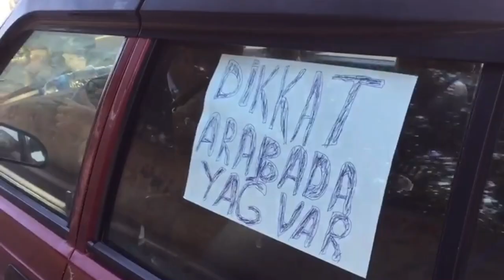Artan Yağ Fiyatları - Skeç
YAĞCI skeç iyi seyirler
Oyuncular:
Cüneyt özen
Taşkın tur
Ömer güneş